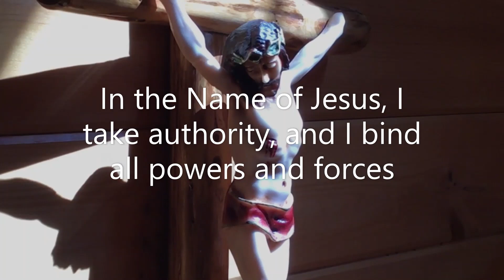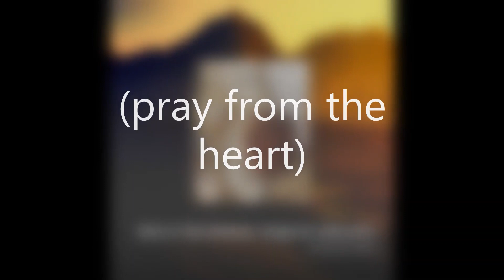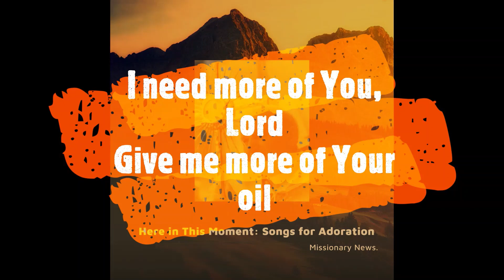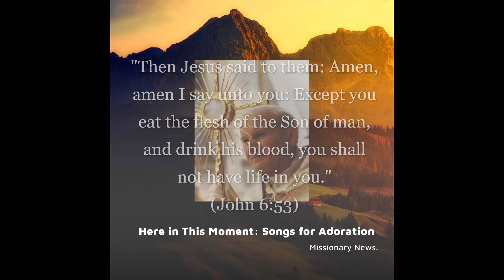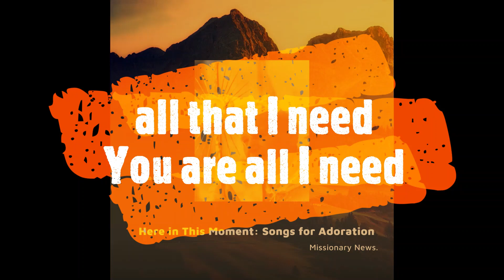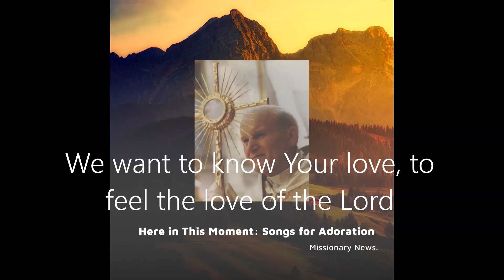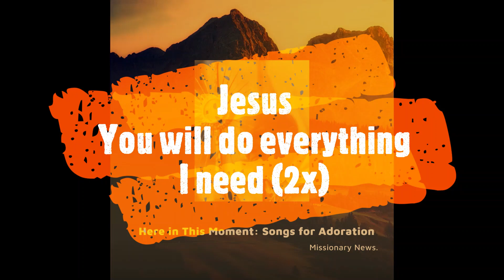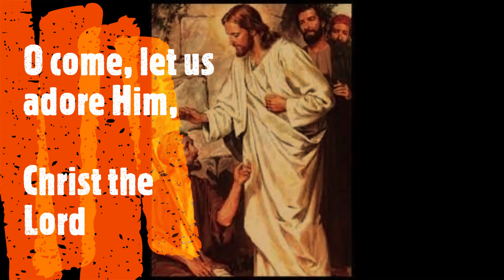Saturday Worship and Adoration with Healing Prayer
To God be the glory. Spiritual communion with Eucharistic adoration and healing prayer.
©Daniel and Lee Anne Devine